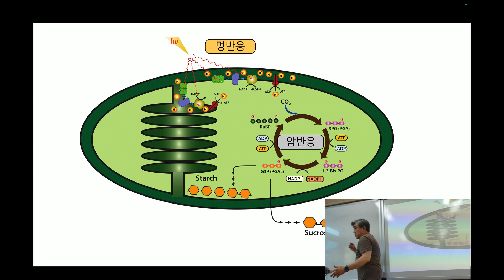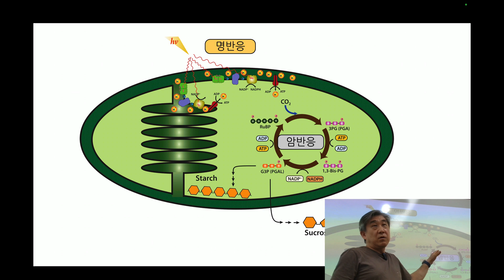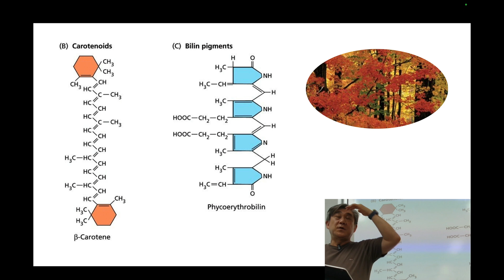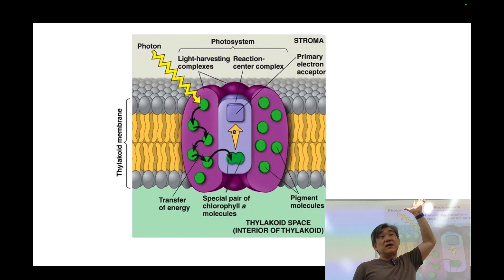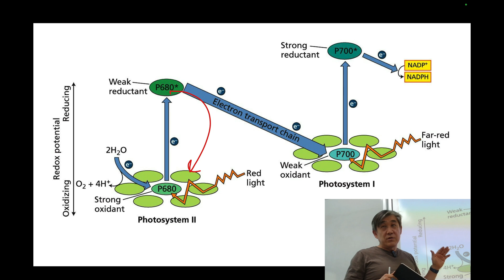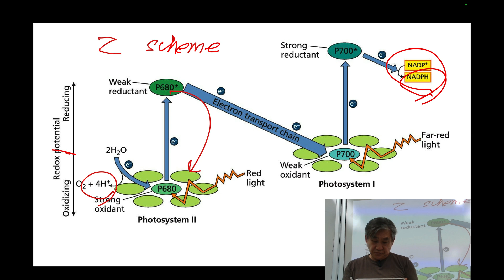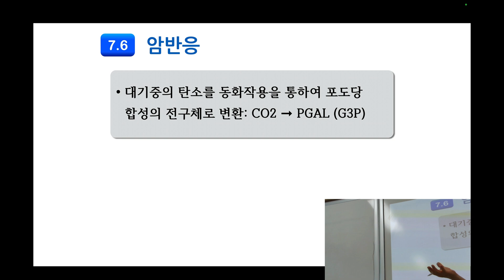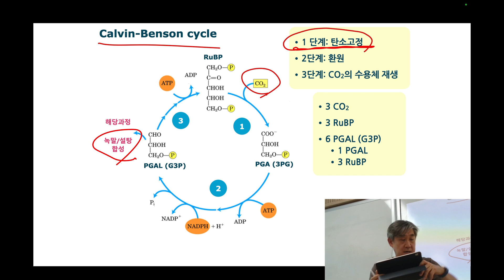Lecture_13_1_14분반_일반생물학1_CBNU_2024_1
충북대학교 교양생물 일반생물학1 강의 녹화동영상
2024년 1학기